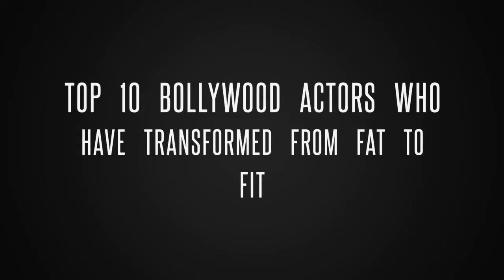Top 10 Bollywood Celebrities Who Went Fat to Fit|| Bollywood Celebrities fat to fit transformation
There are some Bollywood actors who has inspired their fans by giving them fitness motivation by Transforming themselves from Fat to Fit for their movie roles. Here is The list of 10 Bollywood Celebrities who went Fat to Fit:

10. Adnan Sami.

9.Bhoomi Pednekar

8. Jacky Bhagnani

7. Parineeti Chopra

6. Kareena Kapoor Khan

5. Sonakshi Sinha

4. Alia Bhatt

3.Sonam Kapoor

2. Arjun Kapoor

1. Zareen khan

I here by declare that all the images used in the video are taken by google search, This tends no harm to anybody's sentements.

The music is gathered by NCS youtube video i.e non copyright songs.